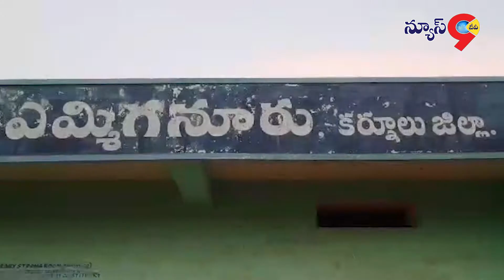కర్నూల్ జిల్లా ఎమ్మిగనూరు సివిల్ సప్లై గోడౌన్ పై తూనికలు - కొలతల అధికారుల దాడులు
తుకాల్లో భారీ ఎత్తున అవకతవకలకు పాల్పడుతురన్న ఆరోపణలు పై కర్నూల్ జిల్లా ఎమ్మిగనూరు సివిల్ సప్లై గోడౌన్ పై తూనికలు - కొలతల అధికారుల దాడులు నిర్వహించారు. గోడౌన్ నుండి డీలర్ లకు బియ్యం బస్తాలతో వెళ్తున్న ఆటోలను అపి బస్తాలను తూకం వేశారు ఇందులో డీలర్ కు బస్తా తూకం లెక్కించకుండా బియ్యాన్ని పంపిణీ చేసినట్లు గుర్తించారు.గోడౌన్ ఇంచార్జ్ నస్రీన్ పై కేసు నమోదు చేసినట్లు అసిస్టెంట్ కంట్రోలర్ గోపి కృష్ణ తెలిపారు.అయితే ప్రతి నెలా గోడౌన్ నుండి 273 చౌక దుకణాల కు 15 వేల క్వింటాళ్ల బియ్యం సరఫరా చేస్తారు ఇందులో బస్తా బరువు  కు సరిపడా బియ్యాన్ని గోడౌన్ సిబ్బంది డీలర్లకు ఇవ్వకుండా   500 క్వింటాళ్ల బియ్యాన్ని పక్కదారి పట్టిస్తూ సొమ్ము చేసుకుంటున్నారని డీలర్ కు ఆరోపిస్తున్నారు.
బైట్: గోపికృష్ణ అసిస్టెంట్ కంట్రోలర్ తూనికలు కొలతల శాఖ